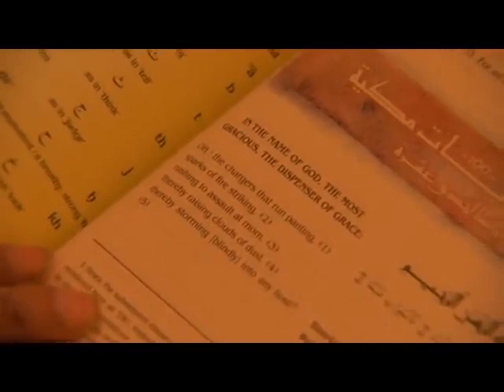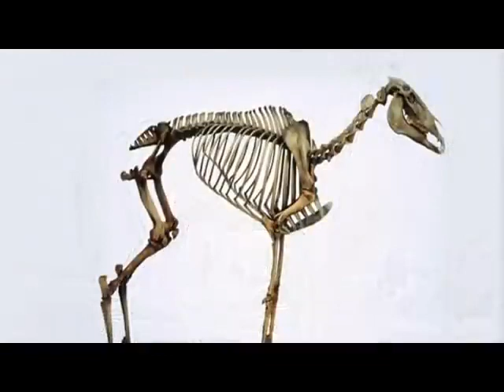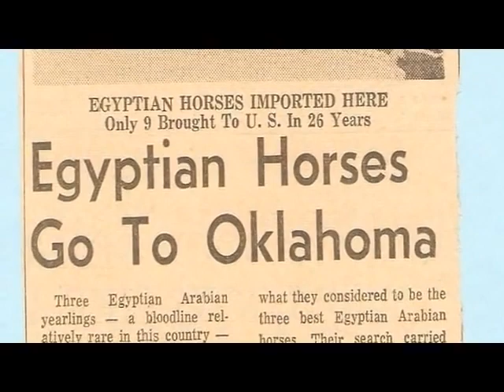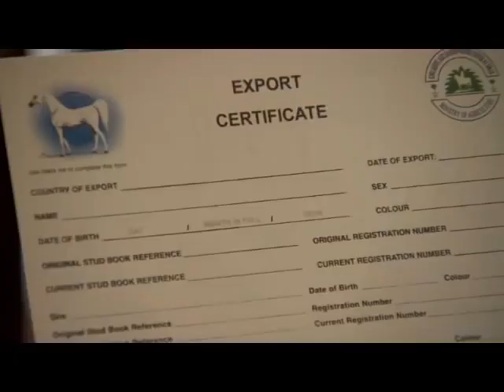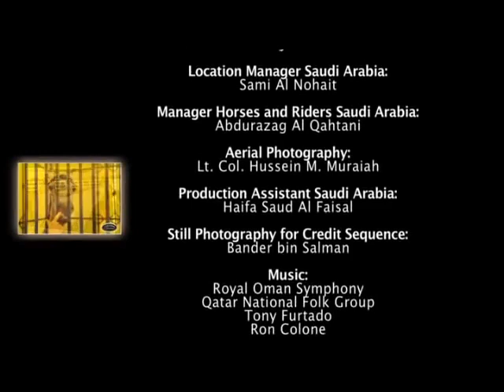🎥 History of Arabian Horse in USA 🇺🇸 - Gift From The Desert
Historical video about the history of the Arabian horse and its origins in America.

America was built by utilizing horse power and colonists were quick to realize the value of Arabian bloodstock. Nathan Harrison of Virginia imported the first Arabian stallion in 1725. This horse reportedly sired 300 foals from grade mares. Our first President, George Washington, rode an Arabian horse. The first breeder of consequence, however, was A. Keene Richard. He journeyed into the desert in 1853 and 1856, subsequently importing several stallions and two mares. However, his breeding program fell victim to the Civil War and nothing survived.

In 1877, General Ulysses S. Grant visited Abdul Hamid II, His Imperial Majesty the Sultan of Turkey. There, he was presented with two stallions from the Sultan’s stable, Leopard and Lindentree. Leopard was later given to Randolph Huntington who subsequently imported two mares and two stallions in 1888 from England. This program, limited as it was, must be considered as the first purebred Arabian breeding program in the United States.

The Chicago Worlds Fair held in 1893 drew widespread public attention and had an important influence upon the Arabian horse in America. While every country in the world was invited to participate, Turkey chose to exhibit 45 Arabian horses in a “wild eastern” exhibition. Among the imported Arabians shown were the mare Nejdme and the stallion, Obeyran. Both subsequently became foundation animals No. 1 and No. 2 in the Arabian Stud Book of America (later changed to the Arabian Horse Registry of America and now, Arabian Horse Association). Several years later, two other mares and one stallion were also registered. Many breeding farms today have horses whose pedigrees trace to these 19th century Arabians.

Historical importations from England and Egypt were made soon after the Fair by such breeders as Spencer Borden, who imported 20 horses between 1898 and 1911 to his Interlachen Stud, and W.R. Brown who imported 20 horses from England, 6 from France and 7 from Egypt between 1918 and 1932.

One of the most significant importations occurred in 1906, when Homer Davenport received permission from the Sultan of Turkey to export Arabian horses. Davenport, with the backing of then President Theodore Roosevelt, imported 27 horses which became the foundation of “Davenport Arabians.” The Davenport importation of Arabian horses direct from the desert excited the few Arabian breeders in this country. This group of breeders decided that the time was right to form a registry to promote the horse and encourage the importation of new blood. In 1908, the Arabian Horse Club of America was formed (today known as the Arabian Horse Association) and the first stud book published. Recognition of the Arabian stud book by the U.S. Department of Agriculture established the Registry as a national registry and the only one for the purebred Arabian breed. Seventy-one purebred Arabians were registered at that point.

Another significant importation occurred in the 1920s, when the Kellogg Ranch, founded by W.K. Kellogg, brought in 17 select horses from the Crabbet stud farm in 1926 and 1927. Soon after, Roger Selby established the Selby Stud with 20 horses imported from Crabbet between 1928 and 1933. The Albert Harris importation consisted of two horses from England in 1924 and five from the Hejaz and Nejd desert regions in 1930 and 1931. Joseph Draper brought Spanish Arabians into the American picture when he imported five horses from Spain in 1934. J.M. Dickinson’s Traveler’s Rest Arabian Stud was established between 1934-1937 on an imported mare from Egypt and one from Brazil as well as seven mares from Poland. Henry B. Babson sent people to Egypt in 1932 who brought over two stallions and five mares. This farm still preserves the same bloodlines today.

In the 1940’s and 1950’s importations of Arabians to America slowed down as American breeding programs evolved from the previously imported stock. With the death of Lady Wentworth in 1957 and the dispersal of Crabbet Stud, importations in abundance were again made from England, and the post-war stud farms of Germany, Poland, Russia, Spain and Egypt were “rediscovered.” Significant importations followed from these countries by several groups of dedicated breeders and again a new era of Arabian horse breeding dawned.